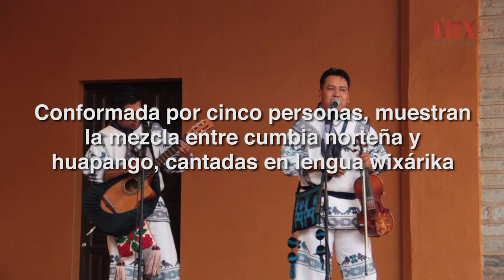Desde Wirikuta al Festival Cervantino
En Wirikuta, un lugar sagrado por los huicholes, nace un grupo musical llamado "El Venado Azul"